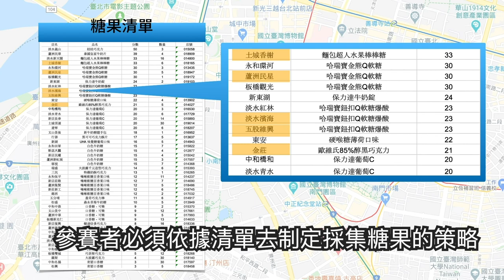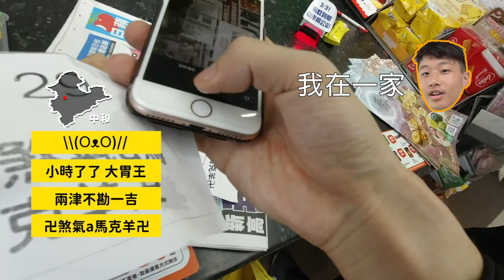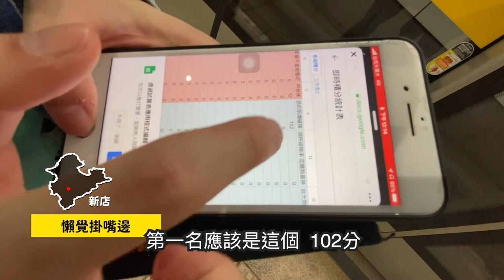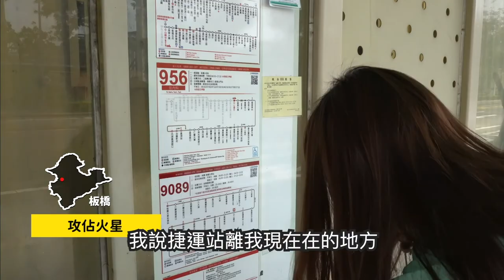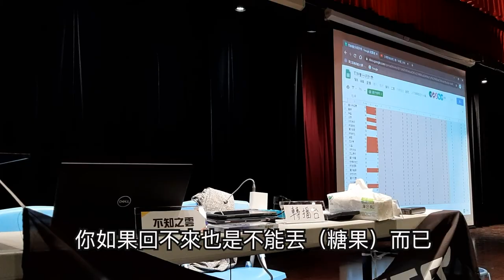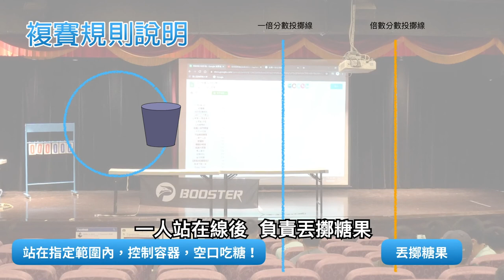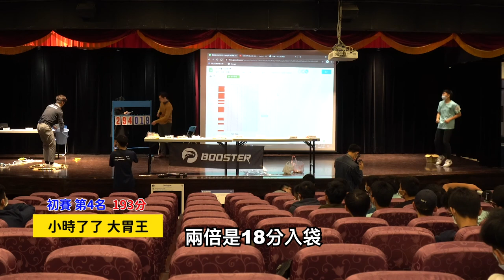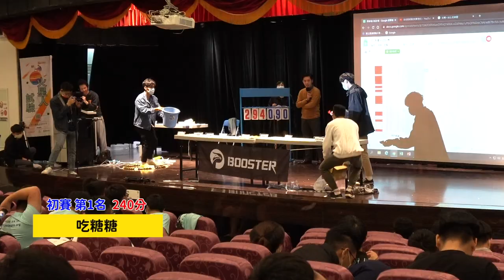火星人試驗─空口吃糖分站賽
每隊會拿到糖果圖鑑與店家地址一覽表，要到特定店家買特定糖果，才能獲得分數。且每個店的名額有限量，因此需要判斷對手行動，尋找藍海，才不會發生買到糖果卻沒有分的窘境。
分數最高的八支隊伍進行決賽，要將糖果丟給吃糖者，有一倍與兩倍投擲區可供選擇，糖果被吃糖者接到才算分，最後得分最高的隊伍為冠軍。